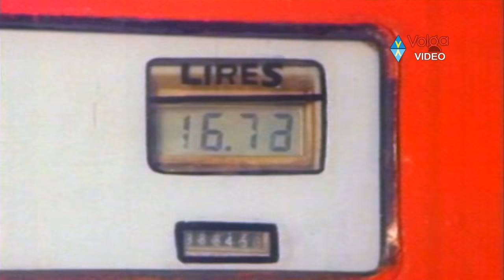Ali Ultimate Comedy Scene || Ali Back 2 Back Comedy Scenes || Volga Videos 2017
Ali Ultimate Comedy Scene || Ali Back 2 Back Comedy Scenes